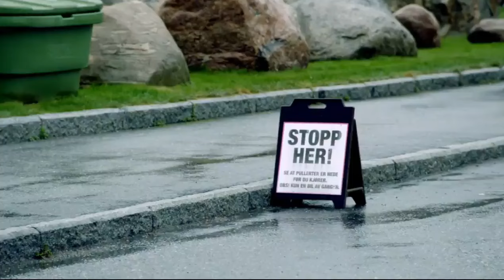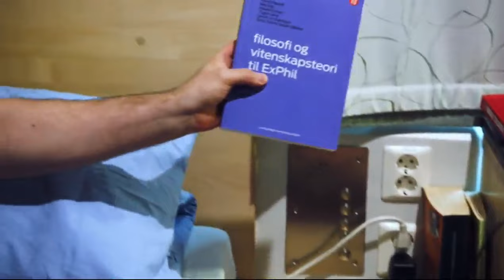Norwegian Prison - Michael Moore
Where to invade next (2015) Michael Moore